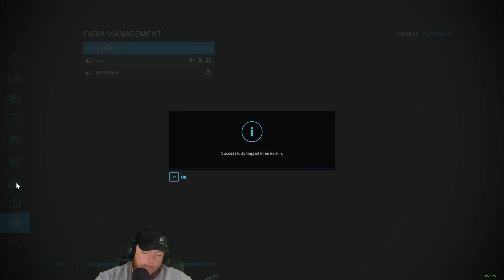Twitch Livestream | Farming Simulator 22 | Elm Creek 4x by Stevie. | 08/03/2024 - Part 5